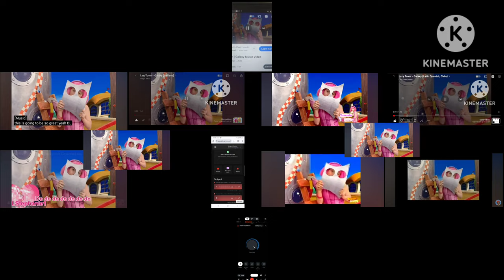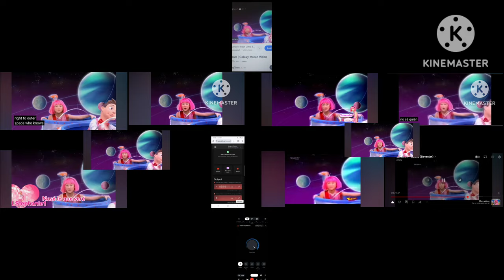Galaxy Music Video TwelveParison